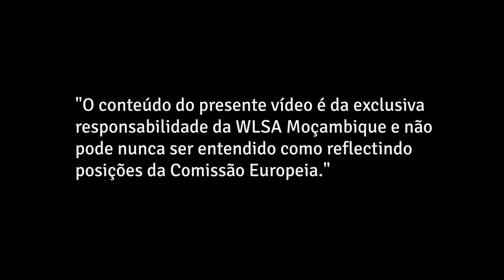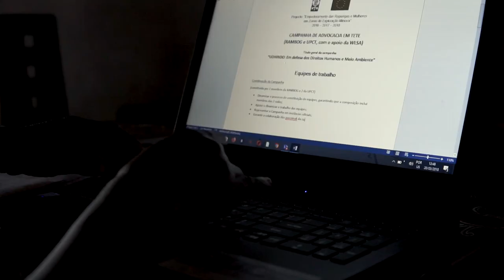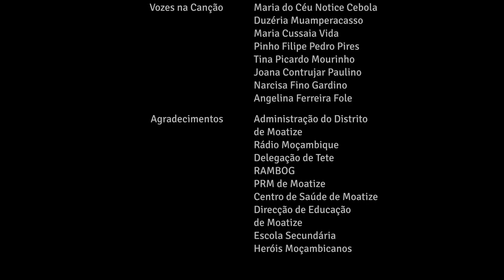Udhindo - Direitos Humanos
Documentário produzido para a WLSA Moçambique, em 2018.

No distrito de Moatize, o impacto negativo das indústrias extractivas na vida das populações é enorme. Desde o aumento do nível de poluição até aos re-assentamentos contestados pelas comunidades, com sérias implicações no que diz respeito aos direitos humanos das mulheres. Este documentário mostra as intervenções que a WLSA Moçambique fez no distrito, com o intuito de capacitar e empoderar as mulheres, iniciando um processo de reversão destes impactos.

REALIZAÇÃO E GUIÃO: Diana Manhiça
PAÍS: Moçambique
DURAÇÃO: 21 ́
ANO: 2018
IDIOMA: Português e Nyungue
LEGENDAS: Português